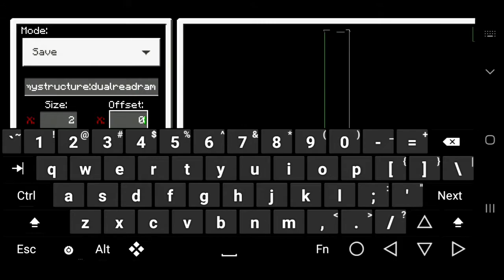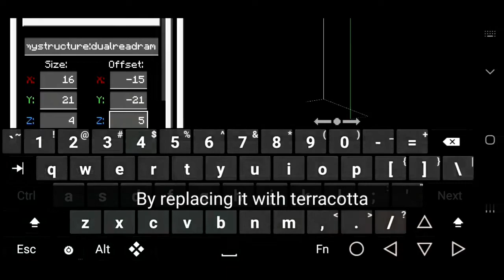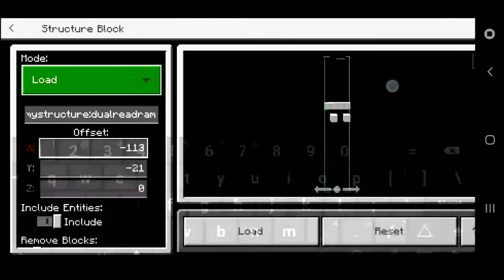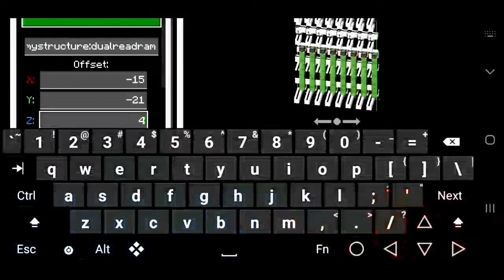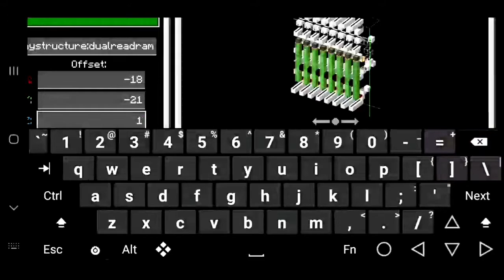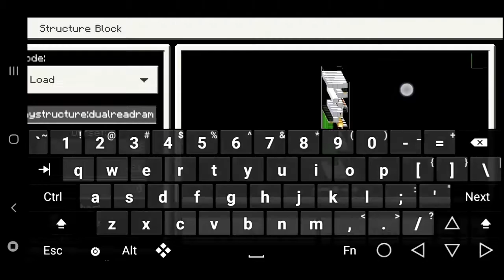[Minecraft Bedrock Tech Tutorial] Minecraft Compact Redstone Registers.